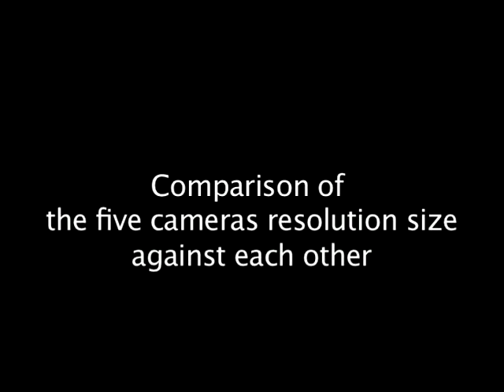Evolution of the TV Camera 1974 - 2010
How TV Camera  changing its formats and size. A brief overview of the changing technology.